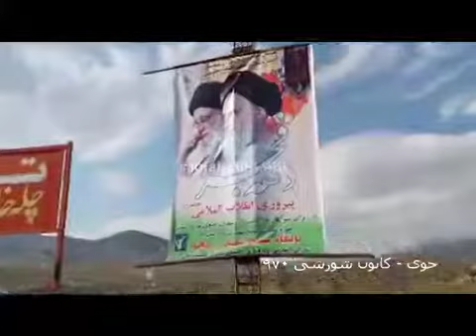به‌آتش کشیدن بنر تبلیغات دجالگرانه دهه فجر آخوندی در خوی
اعضای کانون شورشی ۹۷۰ خوی بنر تبلیغات دجالگرانه آخوندها که حاوی تصاویر خمین دجال و خامنه‌ای خونریز بود را به آتش کشیدند. اعضای کانون شورشی هنگام اجرای این عمل انقلابی در پنجم اسفندماه جاری جمله‌ای از مسعود رجوی با مضمون «مصدق مظهر اراده سیاسی یک ملت مستقل آزاد بود» را برافراشتند.